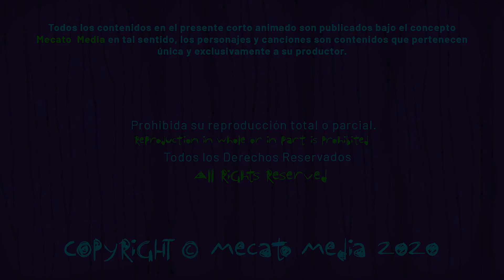Cumpleaños Feliz Iván [Mecato Media]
Hola Iván!

Hoy es un día especial para ti Iván, entre muchos otros!